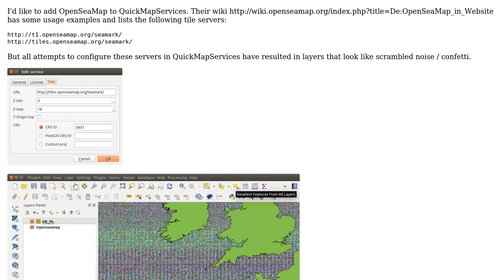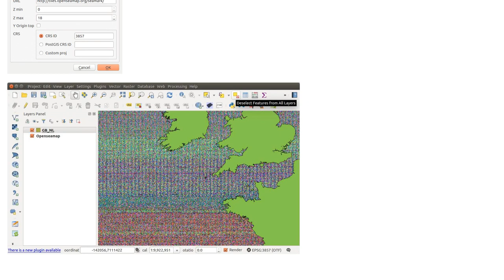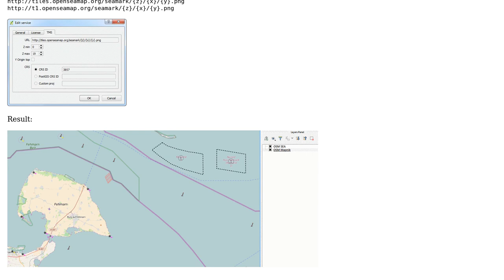GIS: How to add OpenSeaMap to QGIS QuickMapServices?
With thanks & praise to God, and with thanks to the many people who have made this project possible! You are responsible for your own actions.